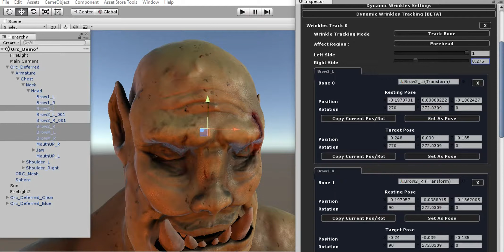PIDI - PBR Skin Shader. Dynamic Wrinkles auto-synced to bone positions/rotations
PIDI PBR Skin shader is an advanced skin shader for Unity 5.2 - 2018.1 with unparalleled realism and detail.

With full support for tessellation, subsurface scattering, translucency and wrinkle maps as well as a much simpler, mobile oriented version, this is the ultimate package to take your characters to the next level.